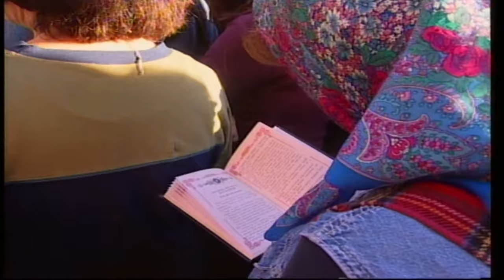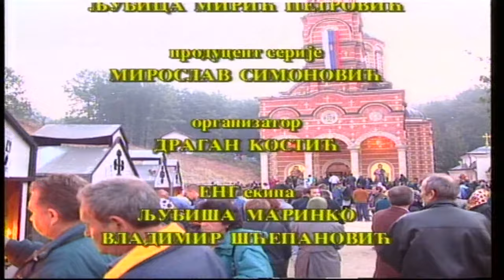Etnološki zapisi - Sveta noć u crkvi kod Djunisa